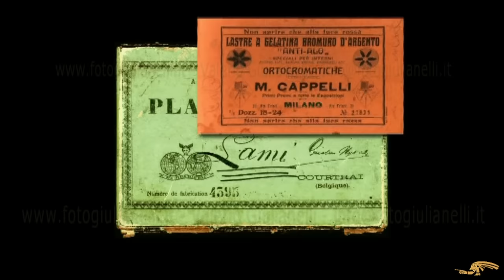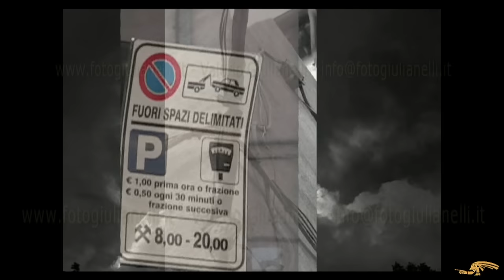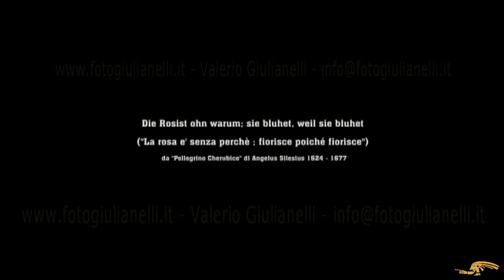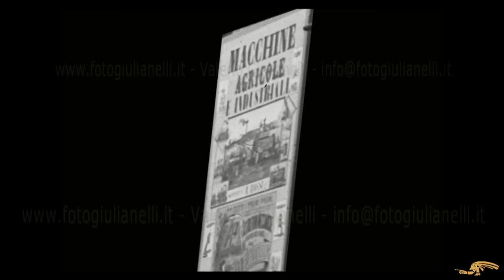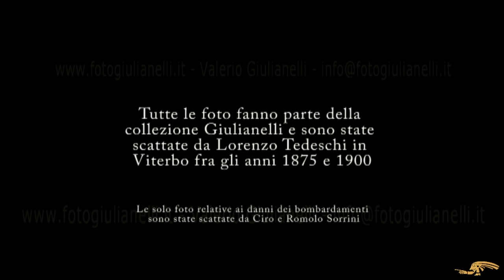Foto Antiche di Viterbo fine 800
by Valerio Giulianelli -  Audio disattivato da Youtube per problemi di copyright - "Foto Antiche di Viterbo" degli anni 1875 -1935 scattate da Lorenzo Tedeschi, ingegnere agronomo, che appassionato cultore della fotografia ci ha tramandato innumerevoli momenti della vita della città di Viterbo.  Scatti che ci riportano in luoghi di una Viterbo a noi sconosciuti così come ad usanze, riti e costumi ormai dimenticati. Le immagini di cerimonie istituzionali, come le processioni religiose, si alternano a momenti "ludici" come le feste campagnole allietate dal "ballo del saltarello", a istantanee del giorno del mercato che immortalano ignari avventori davanti alla bottega del fabbro, insieme a una rara fotografia della Macchina di Santa Rosa dell'anno 1895 di Paolo Papini. La collezione di lastre fotografiche da cui sono tratte queste immagini si compone di oltre 1.000 negativi su vetro così suddivisi: 400 lastre risalenti agli anni 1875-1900 scattate da Lorenzo Tedeschi e oltre 600 al periodo tra il 1900 e il 1935, scattate da anonimi.
Il percorso fotografico così concepito raffigura frammenti di vita, testimonianze di un'epoca a noi lontana, a cavallo fra il XIX e il XX secolo nella Città dei Papi.
The collection

"Ancient photos of Viterbo"

Over the last 20 years Valerio Giulianelli has been selecting and putting in order a great quantity of photographic material. In the past some of this material had already been put at the disposal of reserchers and experts of the history of Viterbo who used it for their publications ( "C'era una volta Viterbo" Mauro Galeotti - "La Madonna della Quercia" G. Ciprini - "Antichi spazi del Lavoro" Università della Tuscia - "Informazioni" a periodical publication from the archive Department  of the faculty of cultural heritage  - et altri).

The photo gallery which we present is only a small example. In fact the collection is composed by more than 1.000 negative distrbuted as follows: 400 glass  plates dating back to 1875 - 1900  photographed by Lorenzo Tedeschi and more than 600 from 1900 to 1935 by unknown photographers.